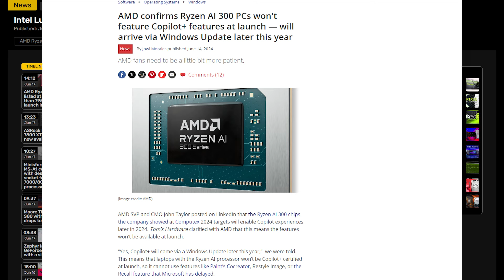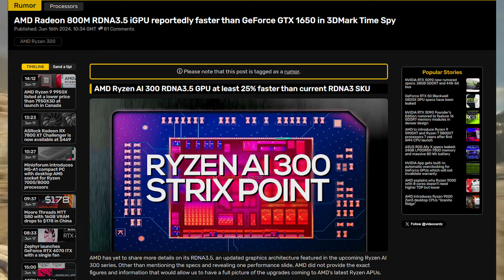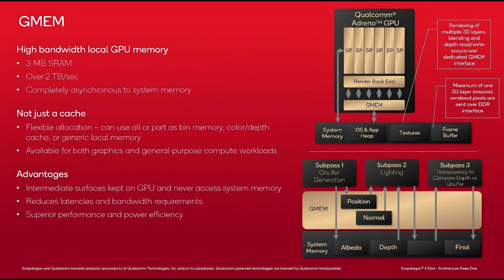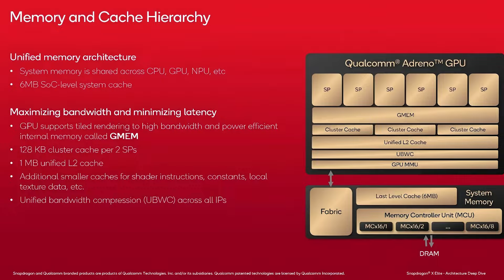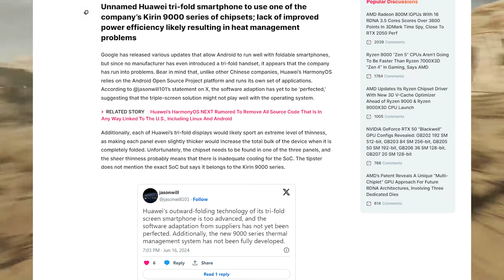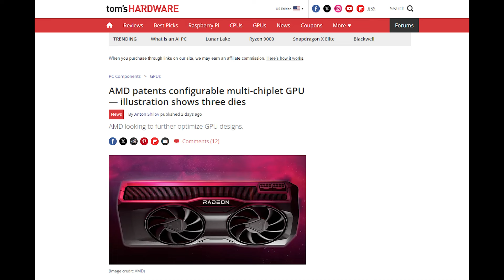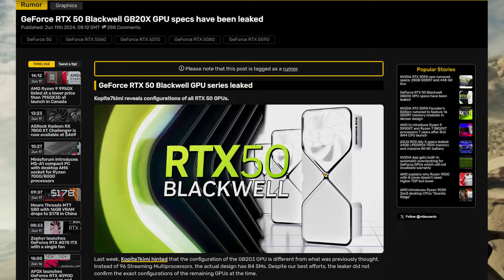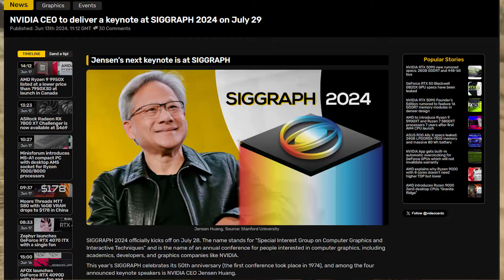AMD RYZEN 9000 Desktop CPU Price Reviled | Nvidia RTX 50 series Blackwell full Family Spotted- Apple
AMD RYZEN 9000 Desktop CPU Price Reviled | Nvidia RTX 50 series Blackwell full Family Spotted- Apple M3 Pro MacBook Pro 14.2" Price.
Hello friends,
This video is talking about some interesting and awesome tech news those things are happened in week. Bangla Tech News 229.
Tech News Bangla, PC hardware and software News.

01. Microsoft copilot plus not fully supporte on Intel Lunar Lake and AMD Strix Point CPU's.
02. Qualcomm Snapdragon X Elite and X Plus CPU reviled their Adreno GPU.
03. AMD RYZEN Ai 9 370HX GPU benchmark.
04. AMD Radeon RX 7800XT GPU price and deal.
05. Chinese GPU making company Moor thread MT S80 GPU on sale.
05. AMD Ryzen 7950X3d CPU's biggest deals ever.
06. AMD Ryzen 9000 granite ridge Ryzen 9 9950X  and other CPU'S price Reviled.
07. Apple M3 Pro 14.2" MacBook Pro Price drop.
08. Apple iPhone 17 series will be More Skinner body.
09. Huawei Tri fold Smartphone will be future for foldable Phone.
10. AMD Radeon RX next  GPU architecture Will be changed by MCM design.
11. Nvidia Geforce RTX 50 series Blackwell GPUs hole Family Spotted with monster space.

ℹ️ Other Sources: